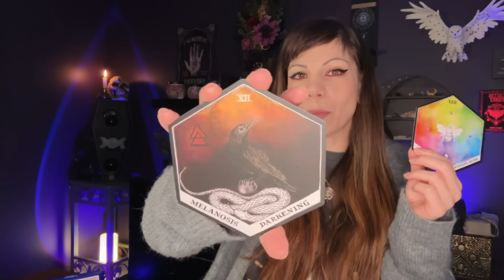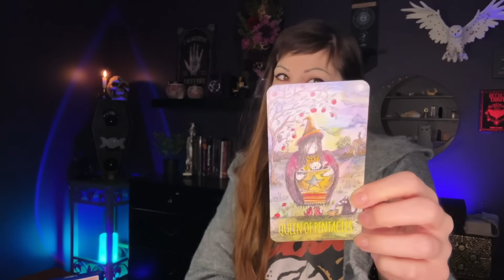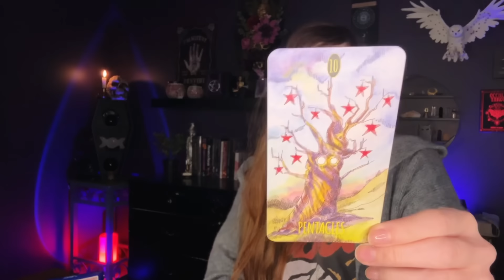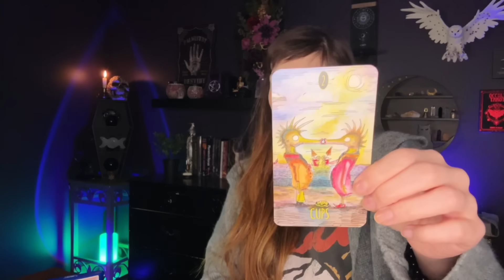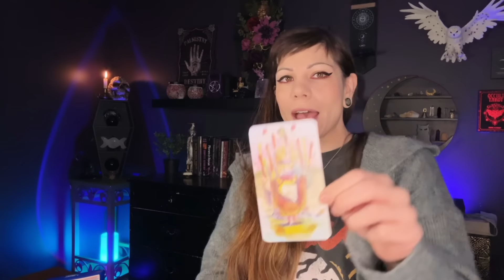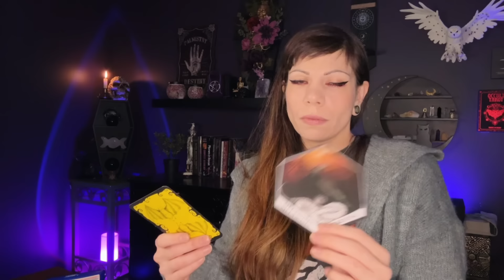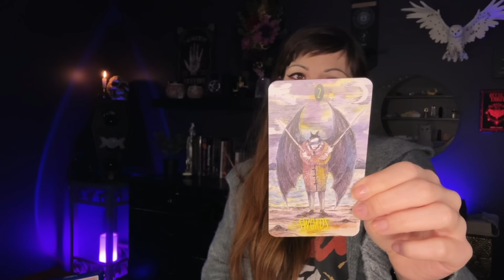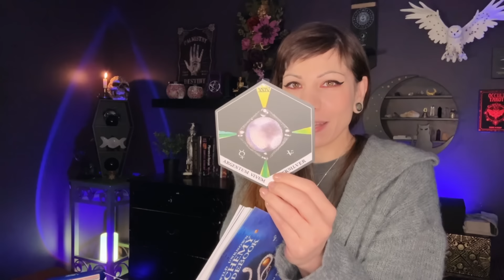ARIES. Holy Moly! This Is An OVERNIGHT Change. There Is Something Special Happening For You